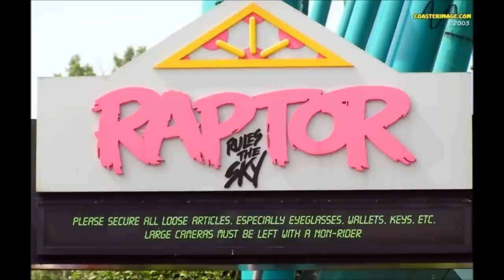"Raptor: Rules The Sky" - RCT3 Cedar Point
Roller Coaster Tycoon 3 Raptor Roller Coaster Recreation (On POV & Off Ride Views) Cedar Point Sandusky, Ohio. This B&M Inverted Steel Floorless Coaster Was Built In 1994. Soaring Beside The Main Midway At Cedar Points Main Entrance. Raptor Was The Worlds First Inverted Steel Roller Coaster To Feature The Double Twisting "Cobra Roll". With 6 Inversions Total, Reaching Speeds Of 57 MPH And An Intense Helix At The End Raptor Is A Great Ride You Will Enjoy!